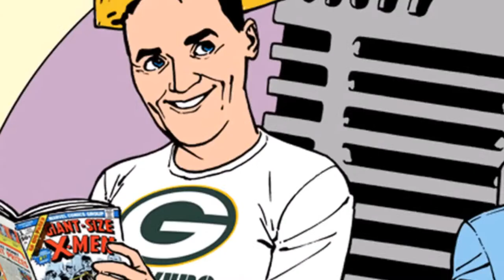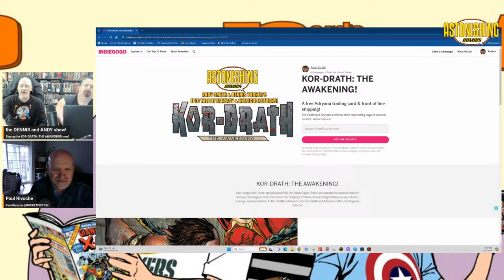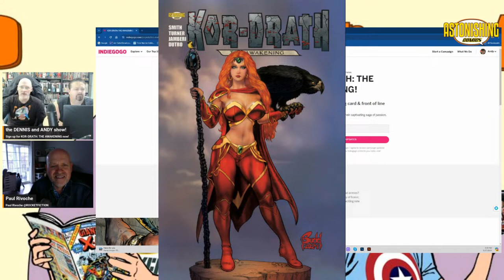Creator Paul Rivoche joins the show!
Creator Paul Rivoche joins the show! Join us as we have a fun conversation with the wonderful artist Paul Rivoche! Let’s learn about his long career and what he’s currently up to!